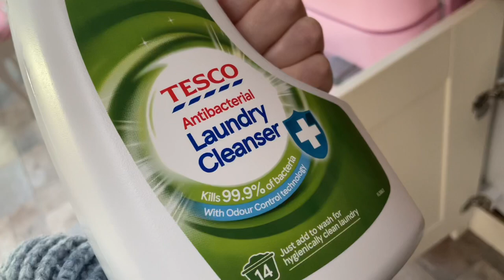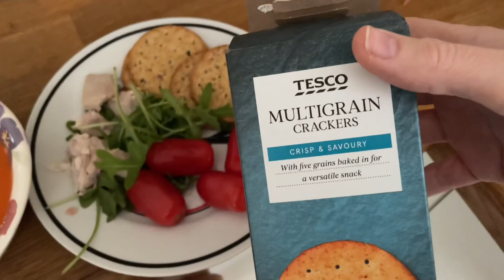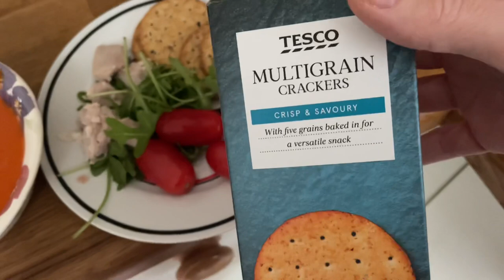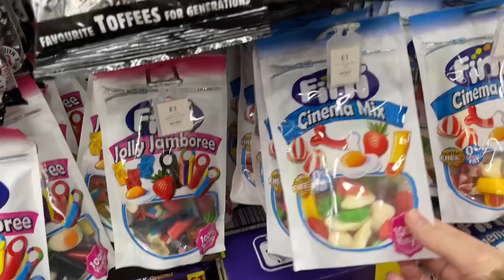Vlogmas day 4 taking my pug to the vets …..4 December 2021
Instagram thehandmadetiara

UnicornRubbby